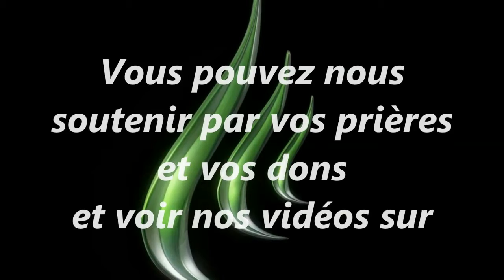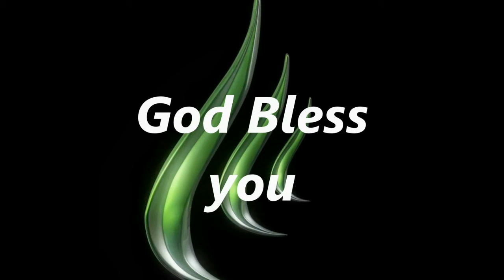Sois un Bon Sarment (03 Février 2012)